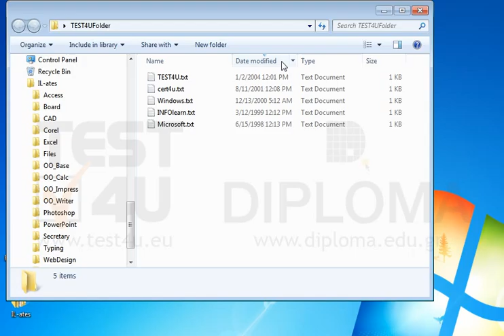Apply descending sorting by Date of modification.